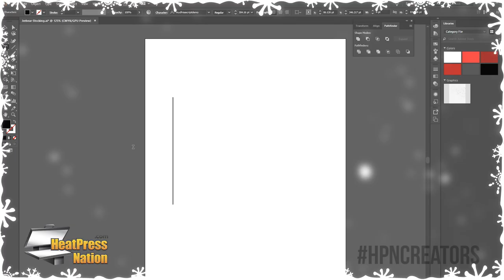Creating Custom Christmas Stocking Using Siser Glitter For Heat Press Nation Headquarters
It's beginning to look a lot like Christmas here at HPN heatquarters. Our custom stockings created with Siser heat transfer vinyl hang next to our Christmas tree with care.

Show us what you’ve created by using hashtag on Facebook or Twitter